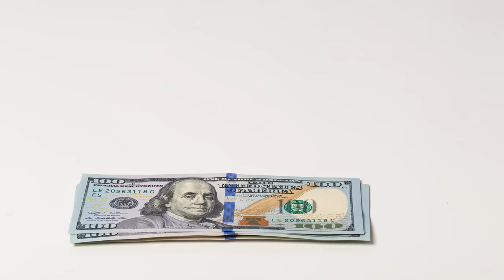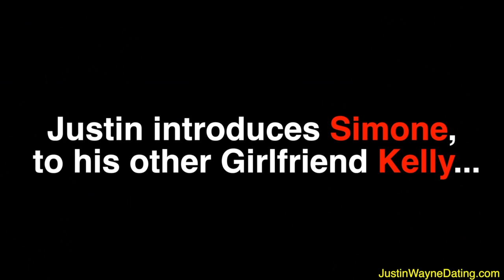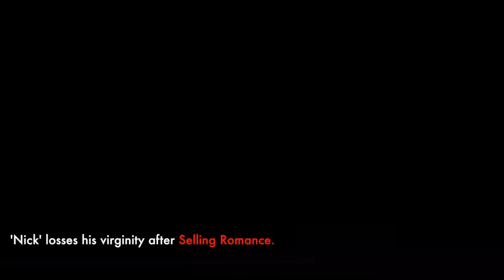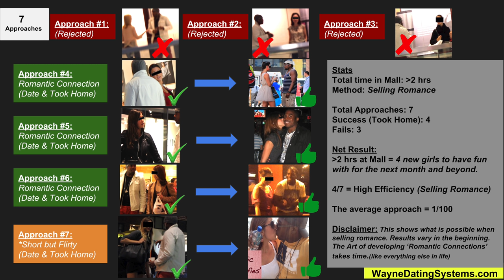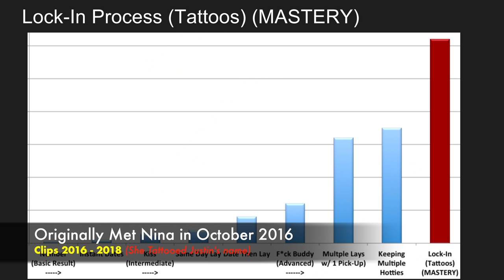BREAKING MY SILENCE! (Fake or Real? Life After YouTube...) Justin Wayne Returns?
Justin Wayne Dating finally responds to followers after nearly 2 years off of social media.